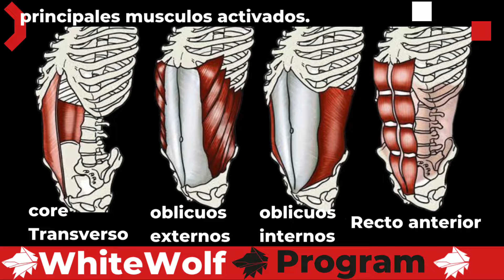ABDOMINAL DE ABANICO LATERAL EN V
EN ESTA LISTA ENCONTRARAN GRAN VARIEDAD DE VARIANTES DE ABDOMINALES & CORE TANTO PARA SUELO, BARRA Y PARALELA.

SI DESEAN APOYAR AL CANAL LO PUEDEN HACER COMPARTIENDO PARA LLEGAR A MAS PERSONAS O BIEN SI QUIEREN APOYAR DE OTRA FORMA LES DEJO EL LINK DE PAYPAL POR SI ALGUIEN QUIERE APOYAR DE MANERA DIFERENTE:

ADQUIERE NUESTRO PLAN DE ENTRENAMIENTO Y ALIMENTACION CADA UNO DISEÑADOS A TUS GUSTOS Y OBJETIVOS, PARA HACER EN CASA, PARQUE O GYM AQUI EL ENLACE:

PARA AQUELLOS COMPAÑEROS QUE AMAN HACER DEPORTE Y VERSE BIEN LES RECOMIENDO ENTRAR A LA MEJOR TIENDA EN LINEA Y USAR MI CÓDIGO PARA OBTENER UN 15%DE DESCUENTO:
CÓDIGO 15%OFF: gasca15
ATLESIA MARCA LÍDER EN NUTRICIÓN.